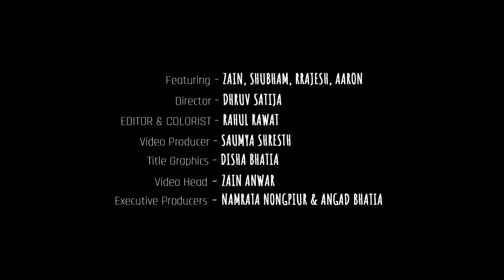Honest Review - Ludo | Zain Anwar, Shubham Gaur, Rajesh Yadav, Aaron Koul | MensXP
Get access to exclusive content like Honest Reviews of your choice, funny behind-the-scenes, live videos, special exclusive emojis and badges, and much more by joining our membership program now!